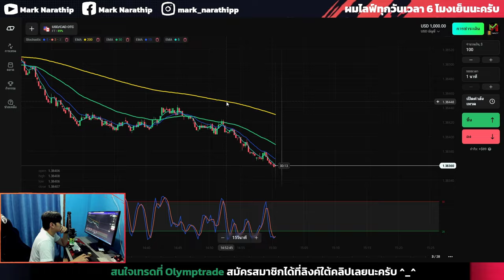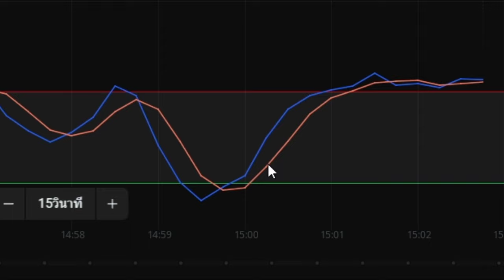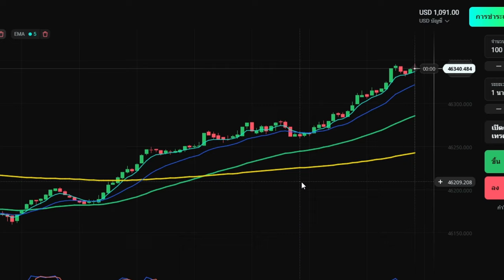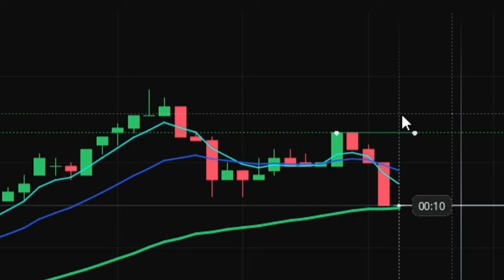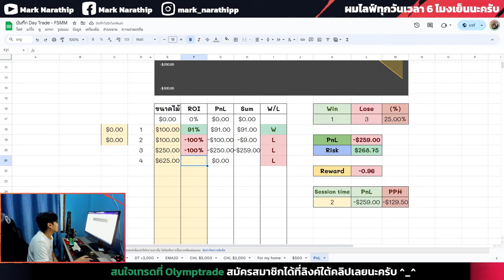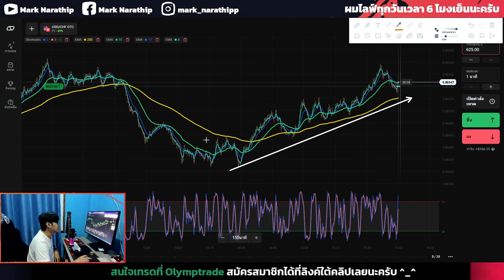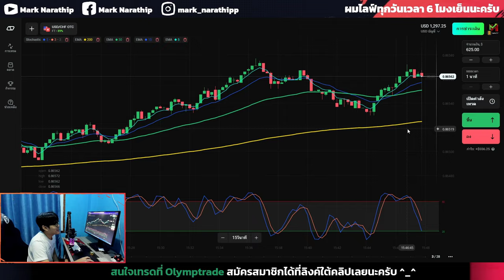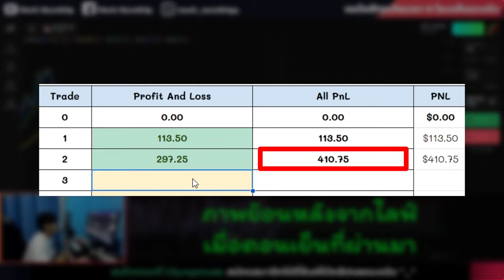Olymptrade ผมเทรด 4 ชั่วโมง +$297.25 😍 | IQ OPTION, Quotex, pocket option